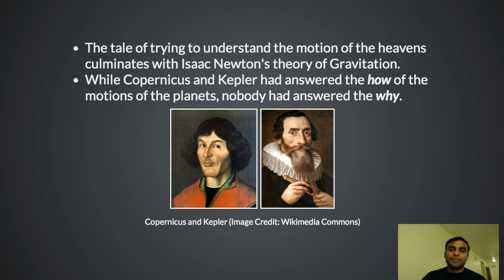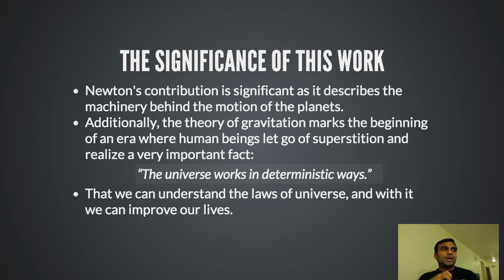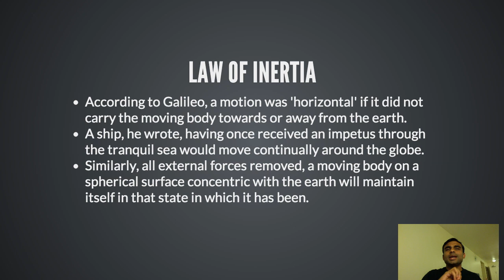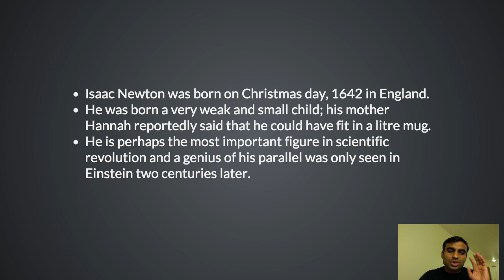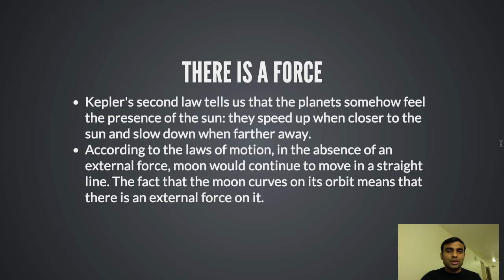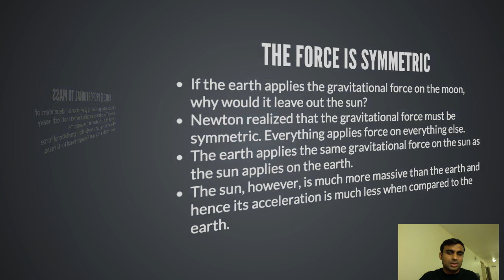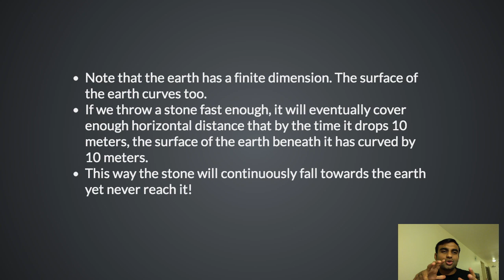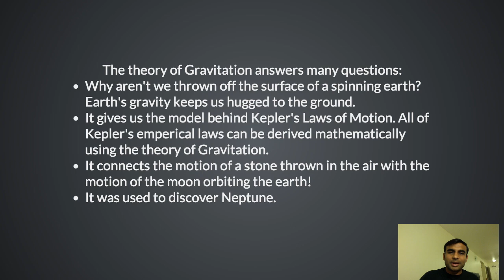Newton's Theory of Gravitation [in Hindi]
In this video, we continue our discussion from previous lectures about trying to understand the motion of the heavens, and talk about Isaac Newton's theory of Gravitation.

We primarily discuss the basic insights that led Newton to propose his theory of Gravitation, and the nature of the gravitational force.